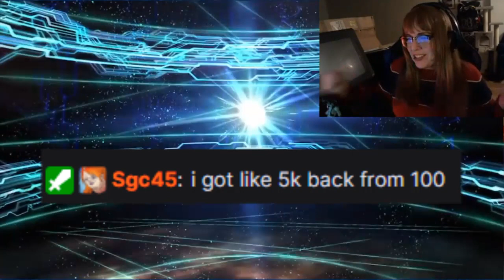All we need is you~♡ - FATE/GRAND ORDER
For always and forever~♡